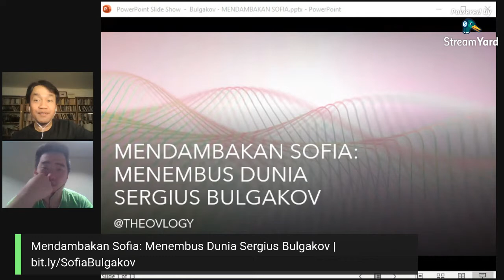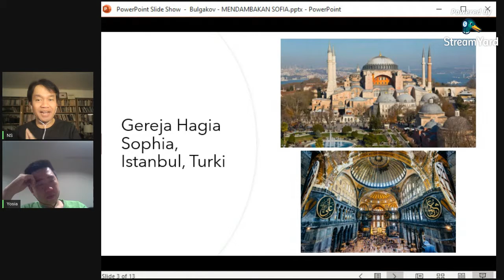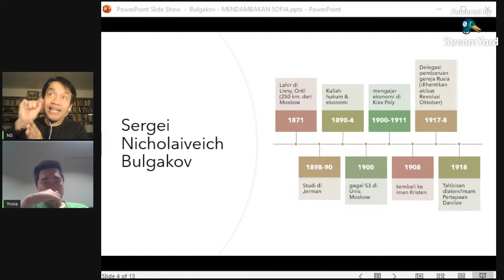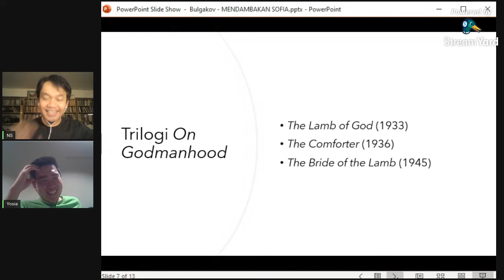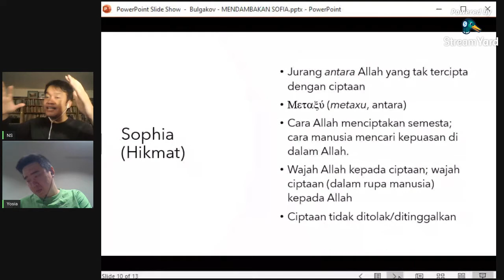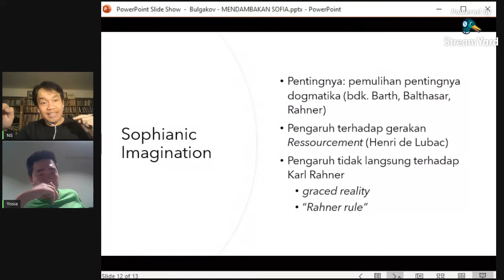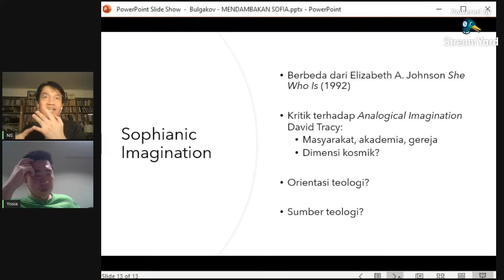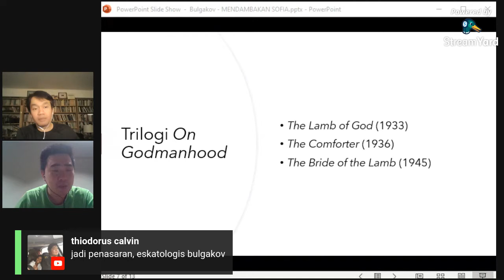143 - Mendambakan Sofia: Menembus Dunia Sergius Bulgakov | Nindyo Sasongko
Bagi kita yang dibesarkan dalam tradisi Reformasi dan Kristianitas Barat, nama Sergius Bulgakov terdengar asing sekali. Namun bagi yang akrab dengan pemikir Katolik Hans Urs von Balthasar, Bulgakov akan sangat menarik karena ternyata Balthasar dipengaruhi Bulgakov. Lebih lanjut, dalam kajian mutakhir mengenai Radical Orthodoxy, nama Bulgakov menjadi penting.

Namun pentingnya Bulgakov tidak dapat dipisahkan dari gagasan kontroversialnya mengenai "Sofia." Pemikiran ini juga yang membuatnya dicurigai oleh tradisi Ortodoks  telah mengajarkan doktrin menyimpang. Bagi Bulgakov, Sofia adalah wajah Allah terhadap ciptaan sekaligus wajah ciptaan di hadapan Allah. Bagaimana ia mendulang ajaran ini? Jangan lewatkan obrolan mengenai teolog Rusia yang kemudian hijrah ke Perancis dan tinggal di sana sampai meninggal dunia.

Tim @Theovlogy berkomitmen memberikan materi akademik dan praktis yang bermutu secara gratis.